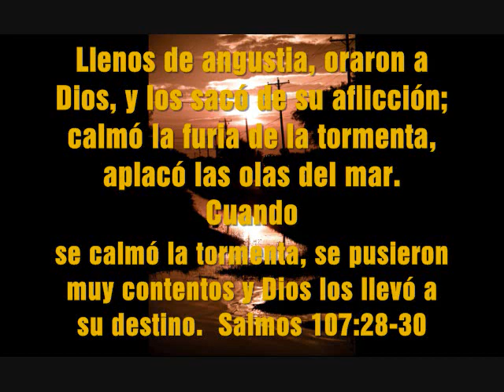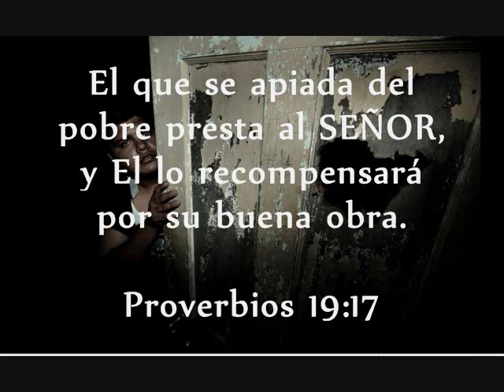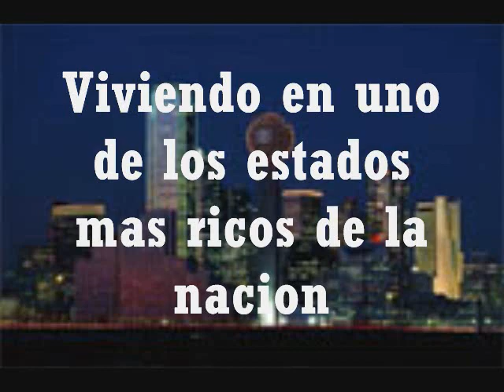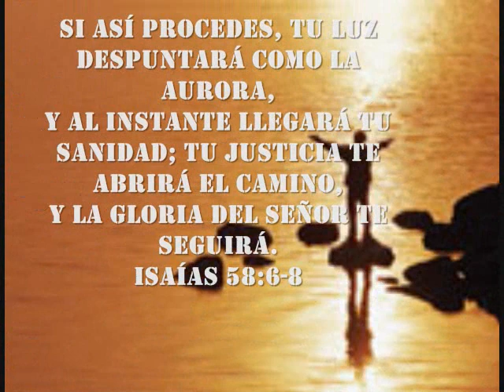The Bubble Home Project Pelicula Spanish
The Bubble Home Project